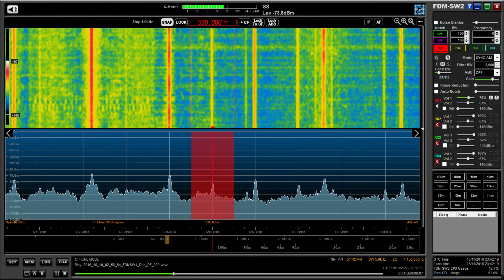MW DX with 200 metre Beverage: VOCM 590 kHz, St. John's, excellent signal with ID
Hi there, reception from VOCM was the first video to be uploaded from the Beverage testing. Here is the signal an hour later and still much stronger and clearer than had ever been heard previously. Recorded in Oxford UK on 10/10/16 at 02:57 hrs UTC using an Elad FDM DUO.